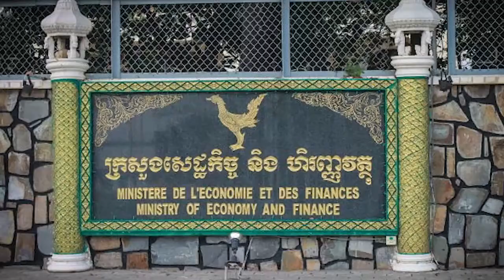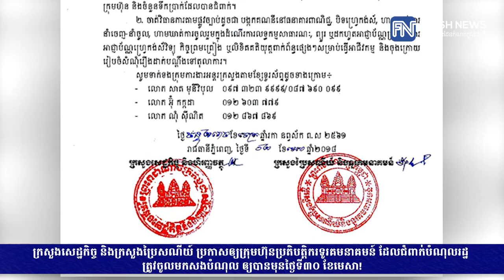ក្រសួងសេដ្ឋកិច្ច និងក្រសួងប្រៃសណីយ៍ ប្រកាសឲ្យក្រុមហ៊ុនប្រតិបត្ដិករទូរគមនាគមន៍...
ក្រសួងសេដ្ឋកិច្ច និងក្រសួងប្រៃសណីយ៍ ប្រកាសឲ្យក្រុមហ៊ុនប្រតិបត្ដិករទូរគមនាគមន៍ ដែលជំពាក់បំណុលរដ្ឋ ត្រូវចូលមកសងបំណុល ឲ្យបានមុនថ្ងៃទី៣០ ខែមេសា (រាយការណ៍ព័ត៌មានដោយកញ្ញា សំ ស្រីនីត​ និងអ្នកនាង កេត សត្យា, Fresh News TV)